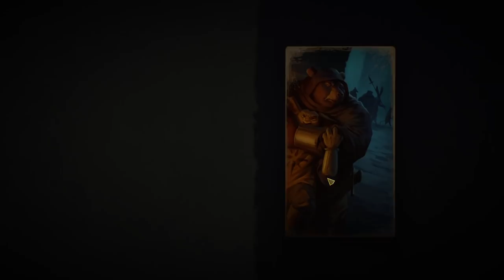Banners of Ruin - ROGUELIKE RPG CON UNA APUESTA INNOVADORA • Only Indies